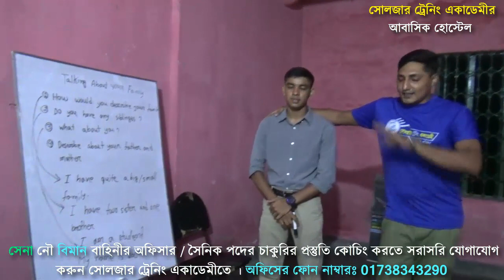রাতে আবাসিকের ছাত্ররা সবাই কি করছে ? দেখে অবাক হলাম ! আবার ভালোই লাগলো !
২০২০ সালের জন্য সেনা/নৌ/বিমান বাহিনীর অফিসার অথবা সৈনিক পদের জন্য মেডিকেল+লিখিত+মৌখিক পরীক্ষার কোচিং করতে চাইলে কল দিন- 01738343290.
কোচিং_মেয়াদঃ ১৫ দিন/ ১ মাস / ২ মাস